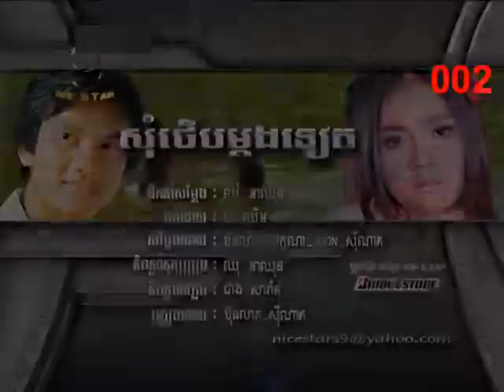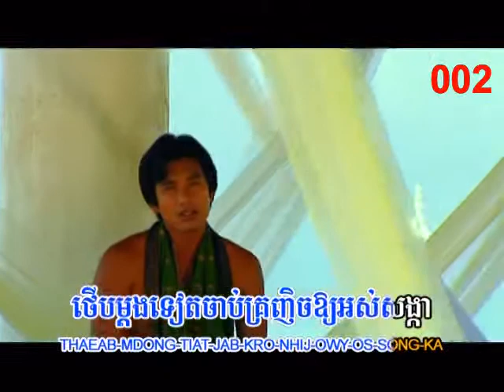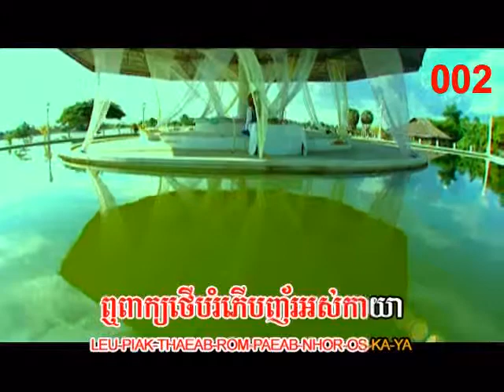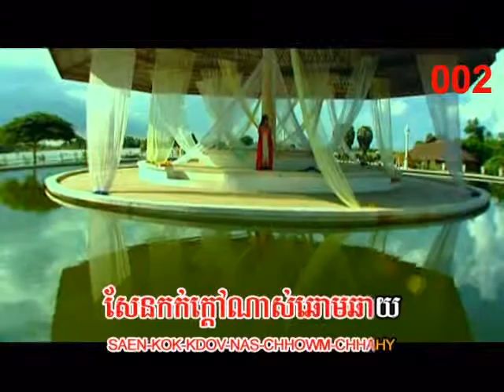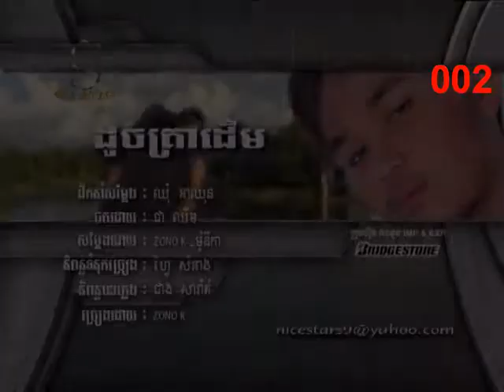សុំថើបម្តងទៀត – ប៊ុនលាភ & សុីណាត / karaoke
DVD NICE STAR VOL 2